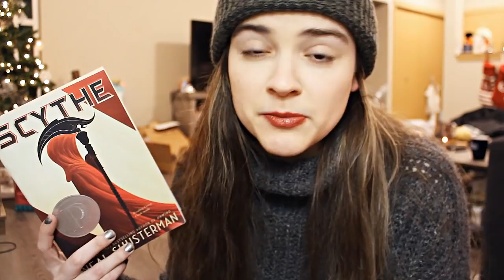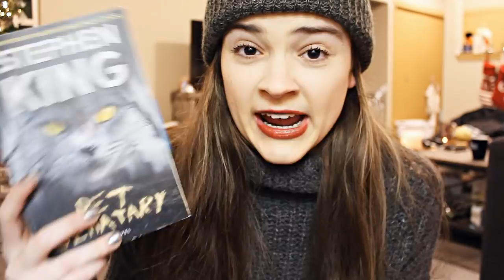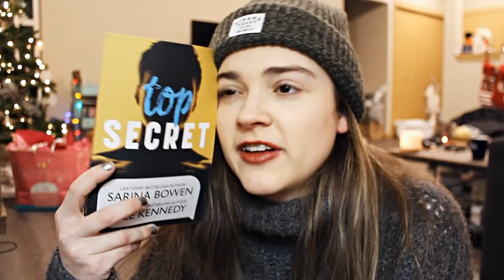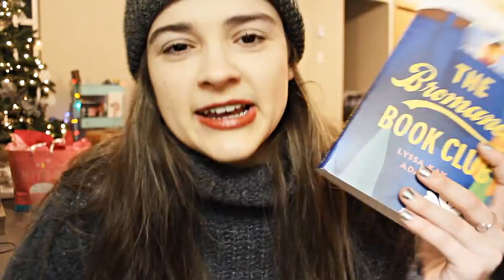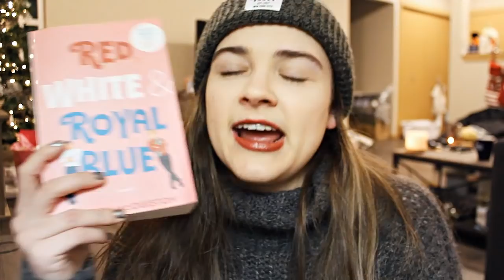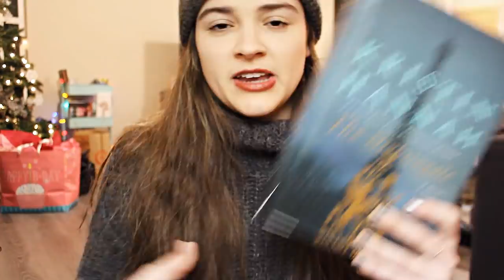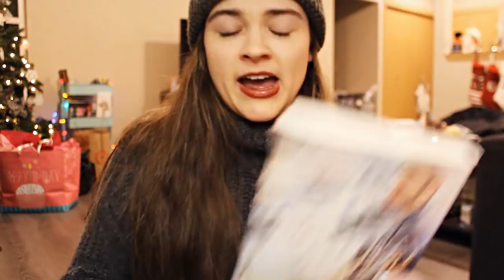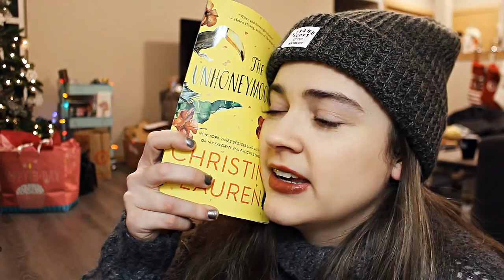The Best Books I Read in 2019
Here are all the best books I read in 2019. It's been an incredible year of reading and it was really hard to narrow this list down.

Books mentioned: (watch to find out the order)
-The Turn of the Key
-The Silent Patient
-The Bromance Book Club
-Pet Semetary
-Red White and Royal Blue
-Lock Every Door
-The Unhoneymooners
-A House at the Bottom of a Lake
-Top Secret
-The One
-Birthday
-Someday Someday
-The Nightingale
-The Passengers

-Scythe